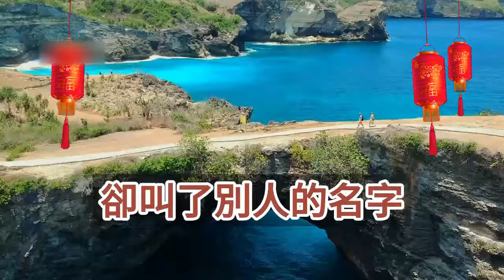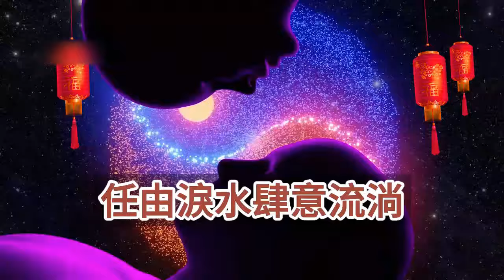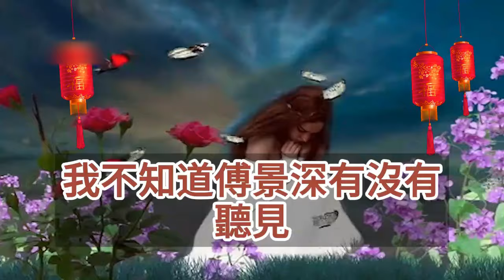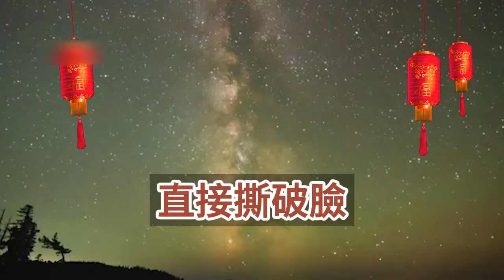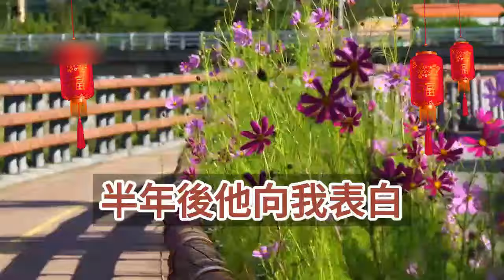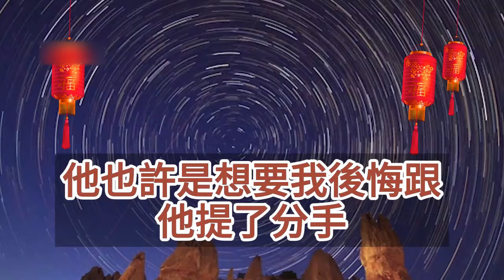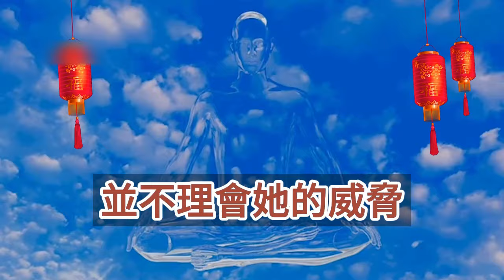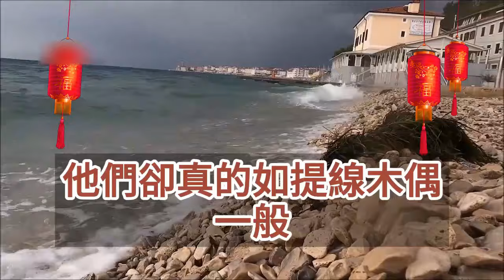（完結爽文）領證前一周男友把自己灌得爛醉，趴在我身上不停叫別的女人名字，我平靜地穿好衣服買了張機票，默默地退掉了準備了半年的婚禮，後來民政局門口我一直沒有出現，他卻瘋了似的滿世界找我！幸福出軌白月光